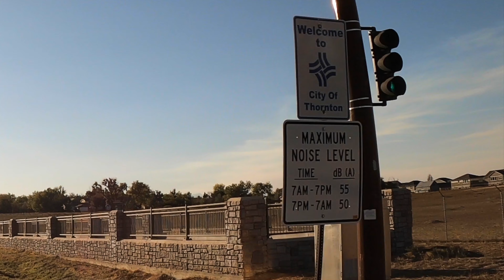Город в котором нельзя шуметь. Thornton Колорадо.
Забавный город в Колорадо, США. На вьезде даже висят знаки о том какую максимальную громкость они разрешают.

Предлагаю путешествия онлайн с нами по Колорадо и другим местам в США.

Если вы живете в США и не знаете куда поехать на выходных или в отпуске, можно посмотреть наши путешествия по интересным местам в Колорадо и не только. Штат Колорадо уже стал нам как дом родной. Расскажем про жизнь в США и покажем красивые виды!

Чтобы дешево или бесплатно арендовать отели сети Marriott получите карту по моей ссылке и получите дополнительные бонусы!